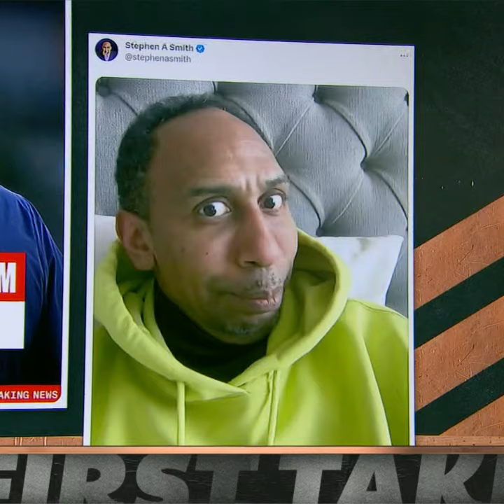Stephen A.'s reaction to Mike McCarthy's return to the Cowboys is too good 🤣